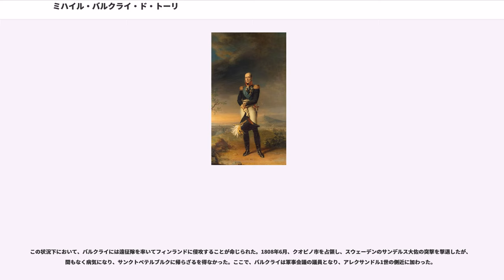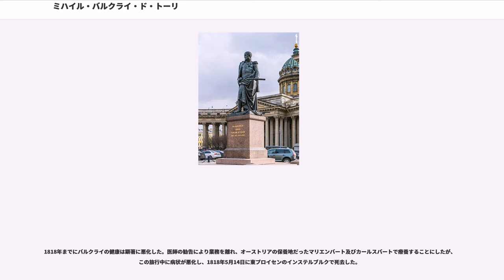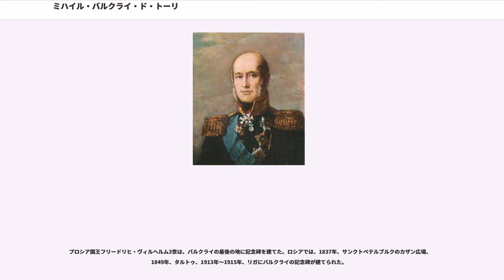ミハイル・バルクライ・ド・トーリ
ミハイル・ボグダノヴィチ・バルクライ・ド・トーリ（Михаил Богданович Барклай-де-Толли, 1761年12月27日 - 1818年3月26日）は、ナポレオン戦争時のロシアの軍人。元帥。

17世紀にリガに移住してきたスコットランド貴族の家系。リフリャンデイアのロシア併合後、ロシア国籍となる。西欧では英語読みのマイケル・アンドレイアス・バークレイ・ディ・トリー（Michael Andreas Barclay de Tolly）として有名。父のヴェインゴリド・ゴッタルドは、短期間将校として軍に勤務し、中尉で退役した。母のマルガリータ・エリザヴェータは、代々スウェーデン軍に勤務する貴族のスミッテン家出身。バルクライ・ド・トーリは、リフリャンディアのパムシスに生まれた。当時の多くの貴族と同様に家庭教師から学び、1769年12月、騎兵曹長に任命された。

教育終了後、プスコフ騎兵連隊に配属され、1778年、騎兵少尉に任官し、1783年、陸軍少尉となった。1786年、中尉としてフィンランド猟兵軍団第1大隊に転属し、軍団長フリードリッヒ・アンガリツキー伯爵の副官に任命された。間もなく、先任副官となり、大尉に昇進した。

1787年～1791年のトルコとの戦争時、郊外の戦いで初陣を飾った（オチャーコフ攻囲戦）。オチャーコフ突撃の功績で、バルクライは四等聖ウラジーミル公勲章（ロシア軍で2番目に受賞）を授与され、少佐に昇進した。その後、イジュム軽騎兵連隊で勤務し、カウシャヌイ郊外で戦い、アッケルマンを奪取した。

1790年4月、フィンランドに異動し、スウェーデン軍と戦った。ケルニコスキ郊外の戦いで認められ、司令官のニコライ・サルトゥイコフ伯爵の副官となった。バルクライは本部附属のまま、トボリ歩兵連隊に配属された。

終戦後、1791年にサンクトペテルブルク擲弾兵連隊に転属し、1792年、反乱鎮圧のためポーランドに派遣された。本格的な戦闘は1794年春から始まり、バルクライは大隊長としてヴィリナに突入し、退却する敵を追撃してこれを撃破した。ポーランド戦役時の活躍に対して、四等ゲオルギー勲章を授与され、中佐に昇進し、同年12月にはエストリャンド猟兵軍団の第1大隊長となった。

1798年、大佐に昇進し、第4猟兵連隊長に任命された。1799年3月、連隊の模範的訓練に対して、パーヴェル1世はバルクライを少将に昇進させた。
アレクサンドル1世の即位と共に、ロシアの国内外政策に変化が起こった。陸軍の機構にも変化は及び、バルクライの連隊は、第3猟兵連隊に改称された。

ナポレオン・ボナパルトの大陸軍との最初の衝突は、1806年12月14日、プルツク郊外で起こった。バルクライは、第77テンギン歩兵連隊、3個猟兵連隊、5個騎兵中隊を指揮しつつ、ランヌ元帥の部隊と交戦し、陣地の確保に成功した。この功績により、バルクライは三等聖ゲオルギー勲章を授与された。

アイラウの戦いにおいて、バルクライは市の防衛を組織しつつ、自らは騎兵突撃に参加し、右腕に銃弾を受け負傷した。傷はひどく、右腕の切断すら検討されたが、アレクサンドル1世は自分の主治医であるジェイムス・ヴィリエを送り、彼の右腕を救った。治療中、アレクサンドル1世自らが見舞いに訪れた後、バルクライの地位は高まり、一等聖アンナ勲章と二等聖ウラジーミル勲章を授与され、1807年4月9日には中将に昇進し、第6歩兵師団長に任命された。

1807年11月、ロシアはフランスと締結したティルジット条約に従い、イギリスに宣戦布告した。同時に、スウェーデンにも反英連合への参加が提案されたが、スウェーデン国王グスタフ4世はこれを拒否し、1808年2月、第二次ロシア・スウェーデン戦争が始まった。当初、戦況はロシア軍に有利であり、F.ブクスゲヴデン指揮下の部隊はフィンランドの首都アボを占領した。しかし、進撃につれ補給線が延び、スウェーデン軍の襲撃により損害を増していった。

この状況下において、バルクライには遠征隊を率いてフィンランドに侵攻することが命じられた。1808年6月、クオピノ市を占領し、スウェーデンのサンデルス大佐の突撃を撃退したが、間...